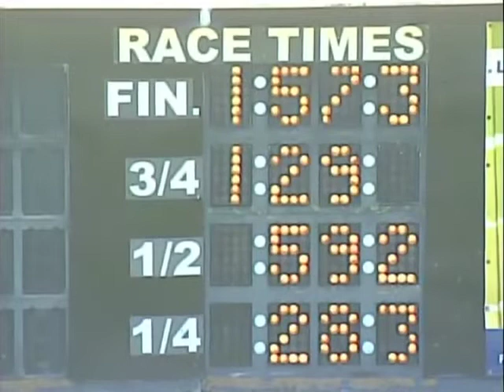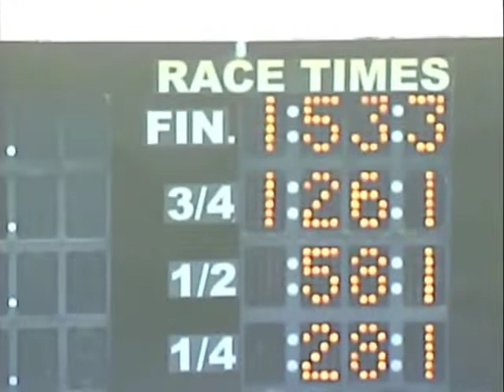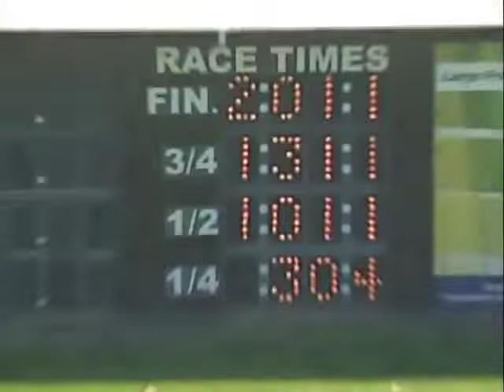May 16 2019 Qualifiers